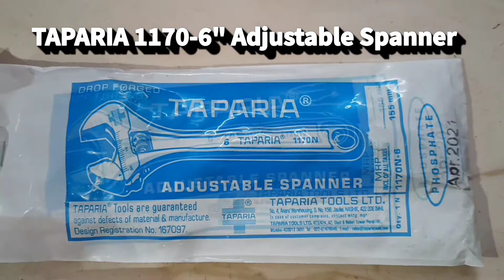Taparia 1170-6" Adjustable spanner